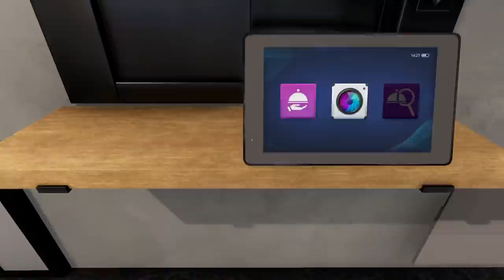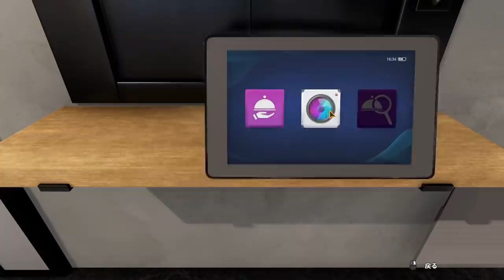本当に料理経験の無い男がゲームでガチ料理してみたら地獄すぎた【Cooking Simulator】